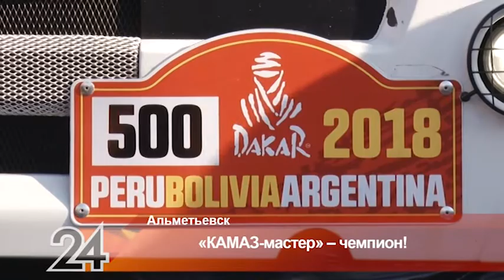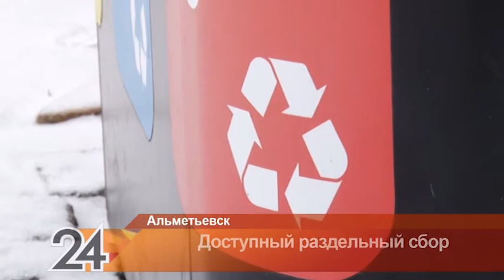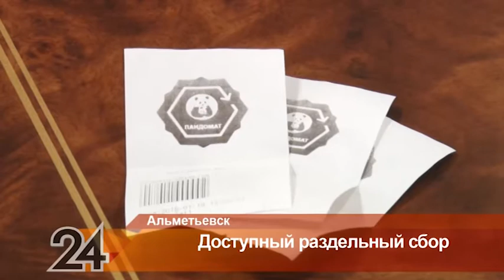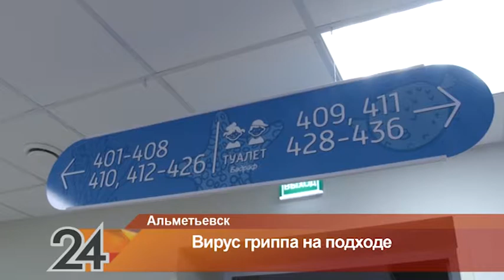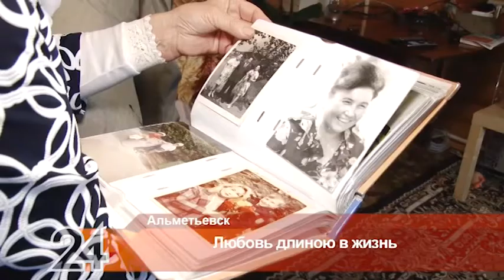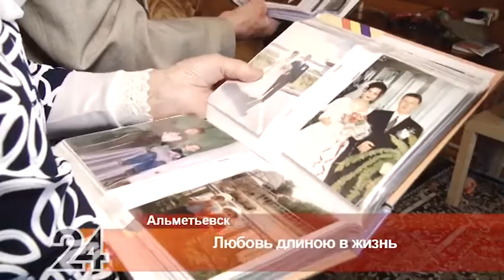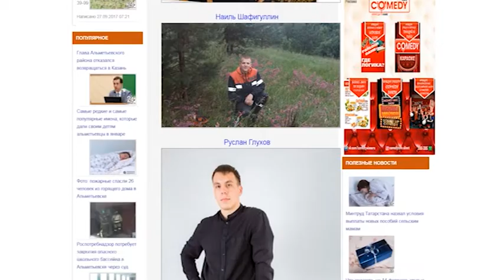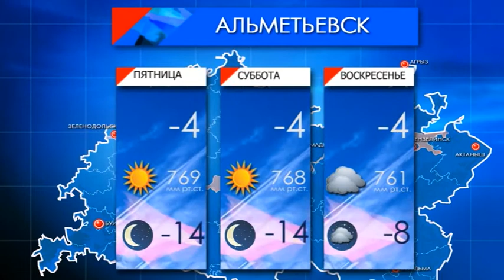Новости Альметьевска эфир от 14 февраля 2018 года